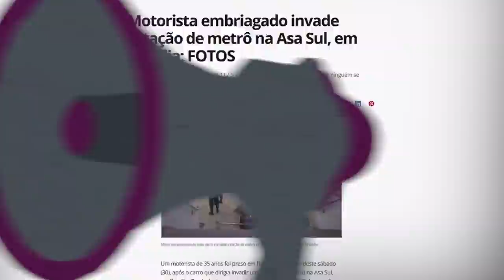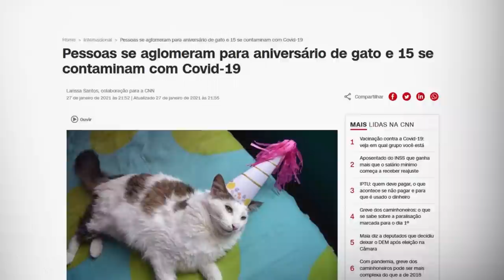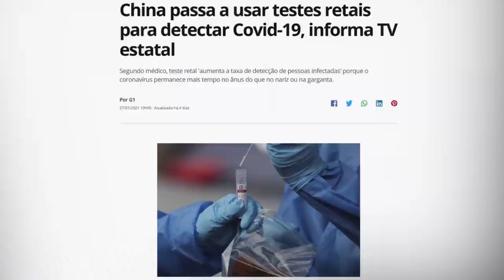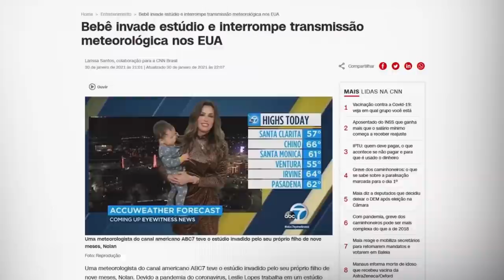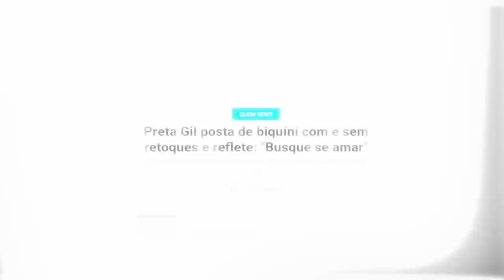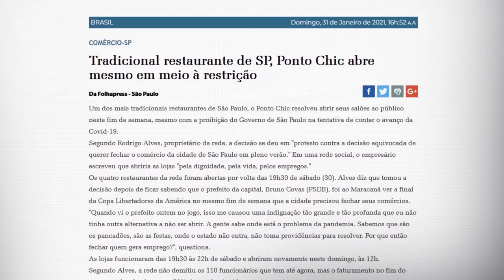PRETA GIL, TESTE RETAL E BRUNO COVAS: NETO REAGE A NOTÍCIAS DA SEMANA | TUDO MENOS BOLA #41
Fala, garotinho! Está no ar mais um "Tudo Menos Bola"! Cometei as notícias mais inusitadas da semana. E olha, notícia bizarra não faltou. Assiste aí, seus oreiudo.